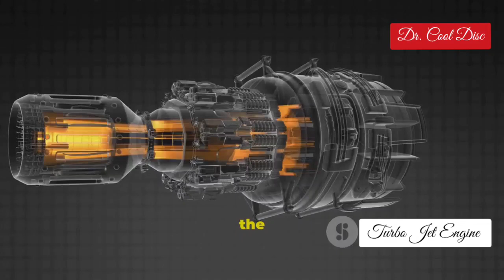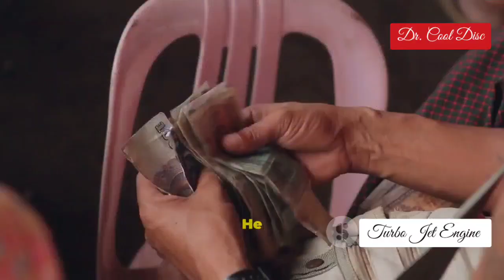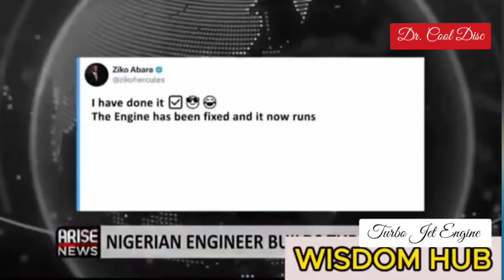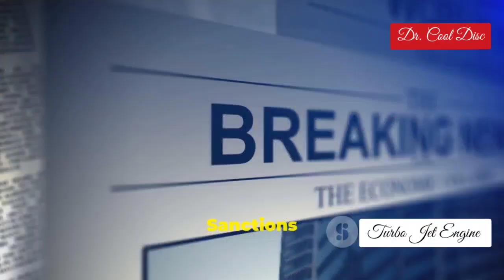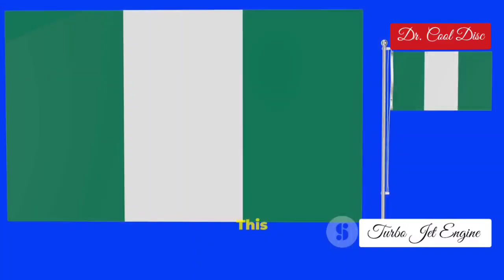Nigerian Engineer Built Turbo Jet Engine that Shakes Up The West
Discover the inspiring story of Ziko Abara, a brilliant engineer from Ebonyi State, who has created a groundbreaking turbojet engine entirely from local resources! In just 10 minutes, we dive into Ziko's journey of determination and innovation that challenges Western economic dominance and showcases Nigeria’s potential for self-reliance. Witness the emotional highs and lows of his quest as he defies skeptics and overcomes obstacles, all while igniting a new era for African aerospace. This isn't just a tale of engineering—it's a call to action for local development and innovation. Join us as we explore what could be the start of a transformative movement!